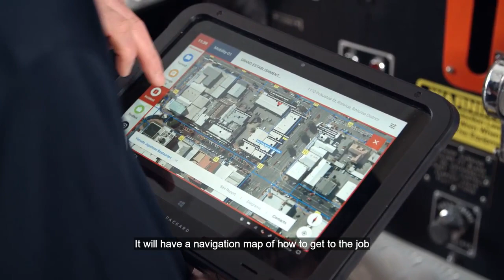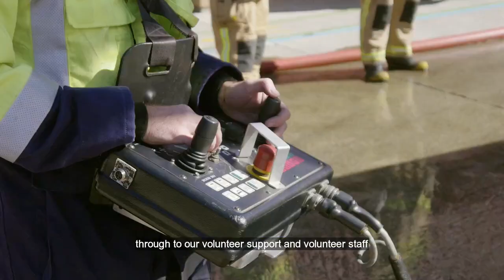Fire and Emergency New Zealand: Empowering firefighters with Microsoft technologies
See how Fire and Emergency New Zealand are utilising a range of Microsoft digital technologies to empower frontline firefighters, reduce response times and increase situational awareness.